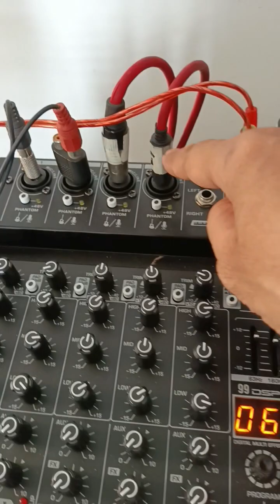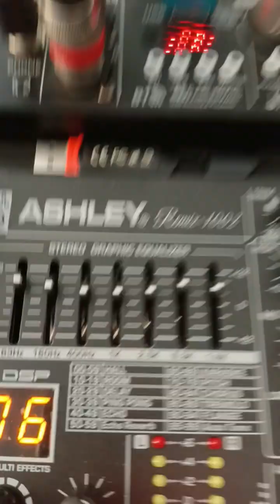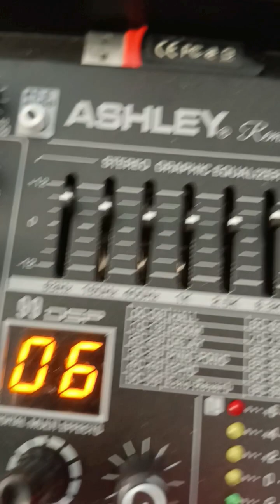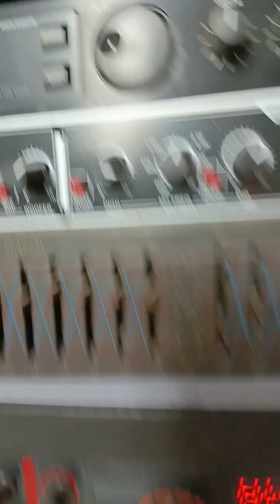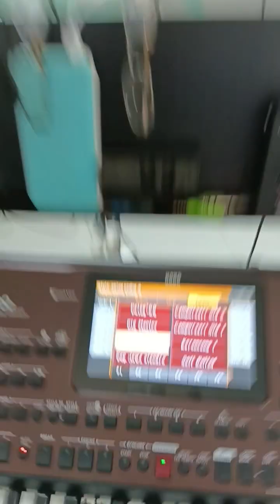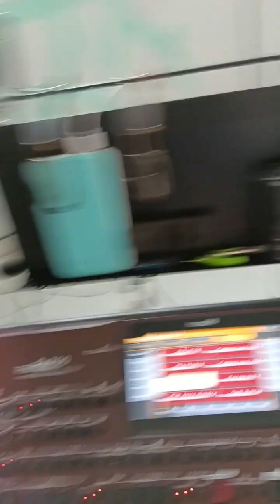TUTORIAL SETTING AUDIO GLEER! Home Audio simple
@brianthadi Edition kali ini memberikan tutorial sederhana untuk home audio sederhana, hasilnya GLEER COY!. Bagaimana cara settingnya? tonton saja videonya hingga selesai, Terima kasih 🙏🙏🙏